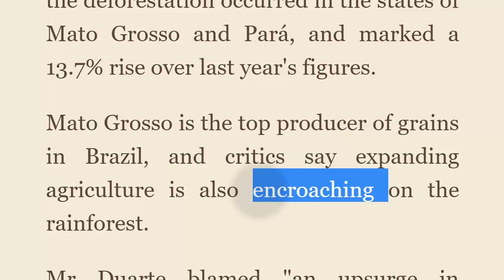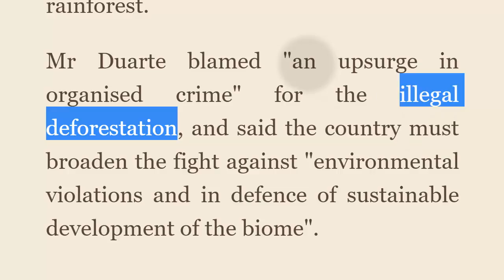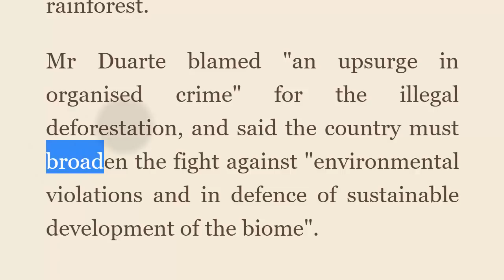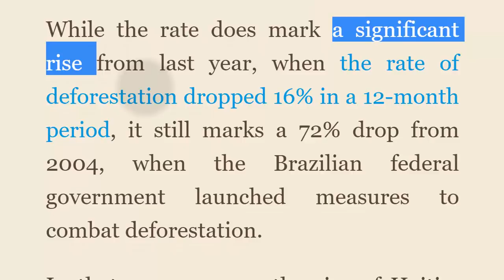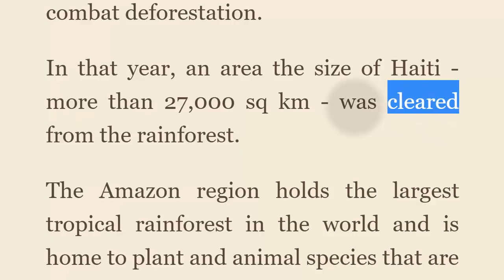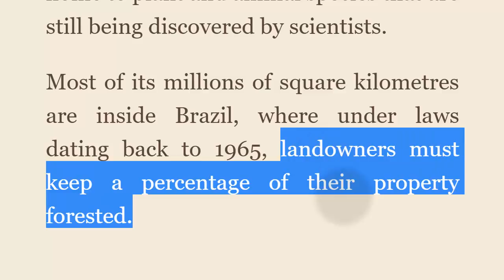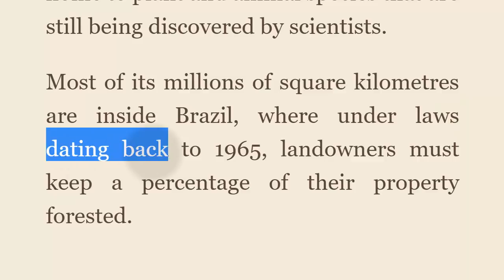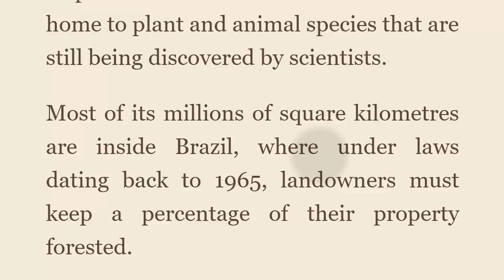تعلم قراءة الانجليزية مع الترجمة the Amazon Deforestation الجزء الثاني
تعلم قراءة الانجليزية مع الترجمة the Amazon Deforestation الجزء الاول